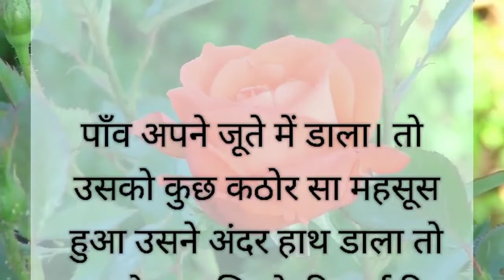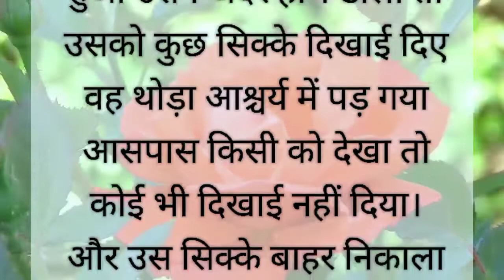बलिदान और त्याग | heart touching story| hindi stories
बलिदान और त्याग | heart touching story| hindi stories| @Haniavoice#hindistories